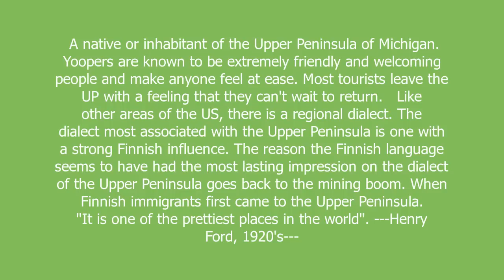yooper meaning and pronunciation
A native or inhabitant of the Upper Peninsula of Michigan. Yoopers are known to be extremely friendly and welcoming people and make anyone feel at ease. Most tourists leave the UP with a feeling that they can't wait to return.

Like other areas of the US, there is a regional dialect.
The dialect most associated with the Upper Peninsula is one with a strong Finnish influence. The reason the Finnish language seems to have had the most lasting impression on the dialect of the Upper Peninsula goes back to the mining boom. When Finnish immigrants first came to the Upper Peninsula.

"It is one of the prettiest places in the world".
---Henry Ford, 1920's---

yooper definition by Urban Dictionary